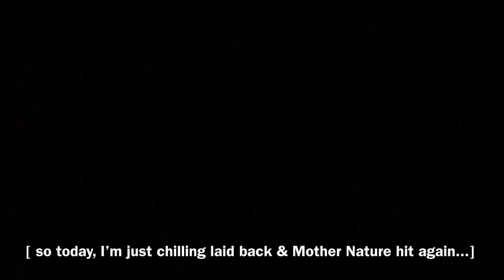this is hard... *confused..*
This journey is so difficult but worth it!